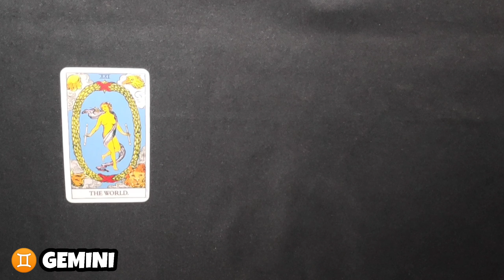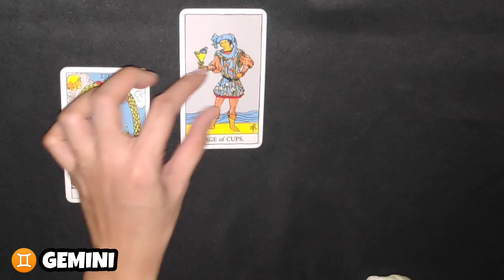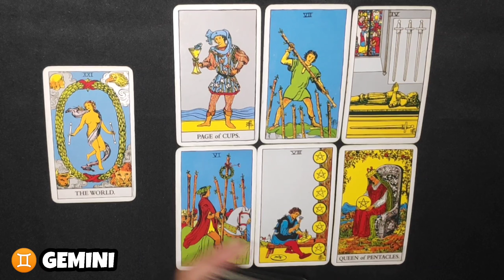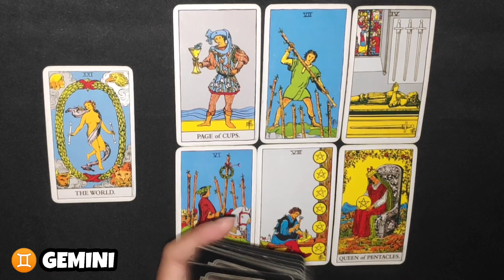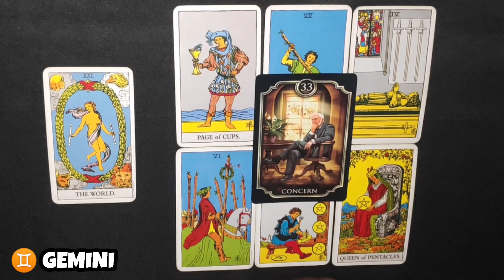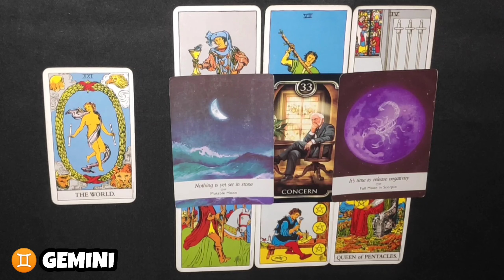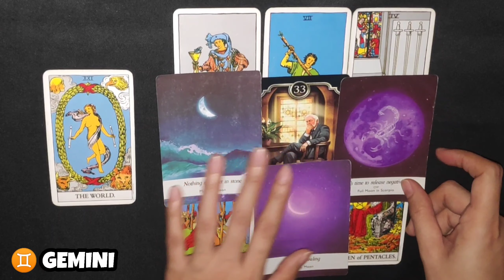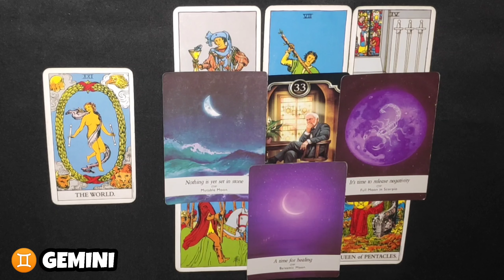GEMINI ♊ | DECEMBER 13th to 19th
Hi GEMINI, watch until the end of this video to get a clearer picture of your reading. Just a reminder though, this reading MAY or MAY NOT resonate with you so do not take it personally and just take it as a GUIDE.

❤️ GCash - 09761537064